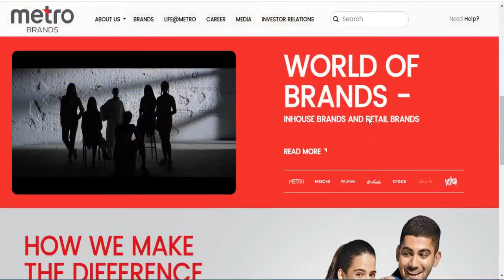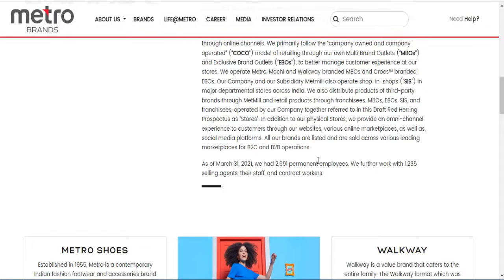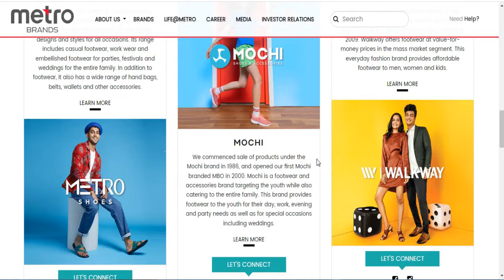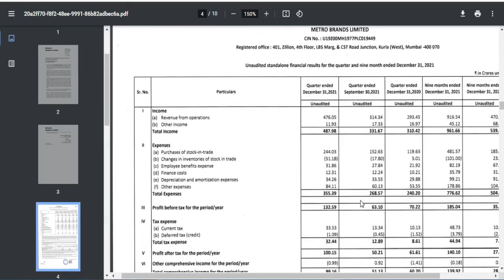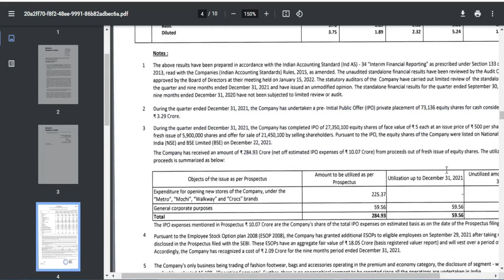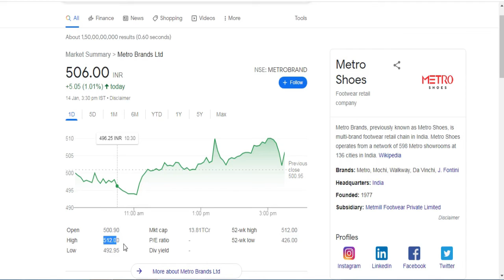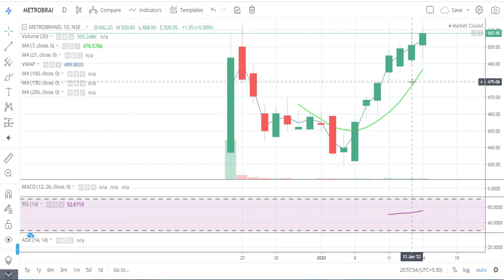Metro Brands Ltd || Quarter 3 Result 2022 Review || Latest Target Metro Brands || Multibaggar